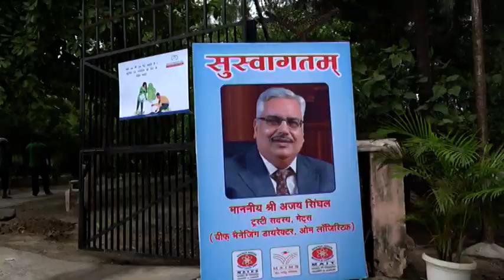Tree Planting Ceremony, 09-07-2022